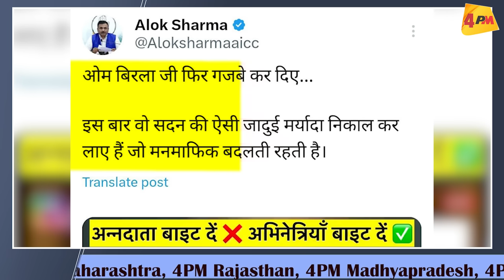राहुल से पंगा लेना बिड़ला को पड़ा भारी, अब वो होगा जो इतिहास में नहीं हुआ! BIG BREAKING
अपने ही खेल में फंस गए स्पीकर ओम बिड़ला, नेता प्रतिपक्ष राहुल गांधी का भाषण फिर हटाया! राहुल पर एक्शन से भड़का INDIA गठबंधन अब सुप्रीम कोर्ट जाएगा? क्या ओम बिड़ला की कुर्सी जाएगी? इतिहास में जो कभी नहीं हुआ वो इस बार होगा! देखिए रिपोर्ट